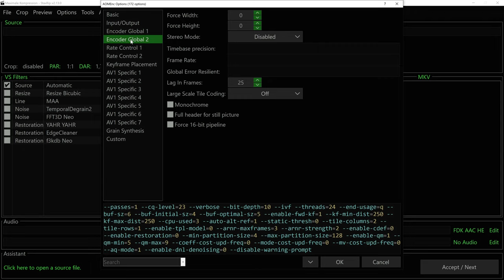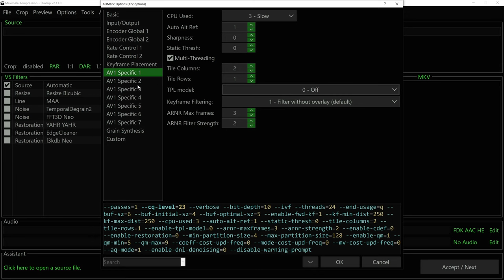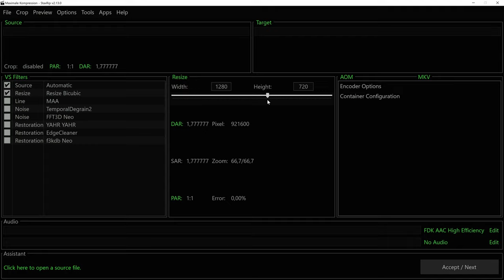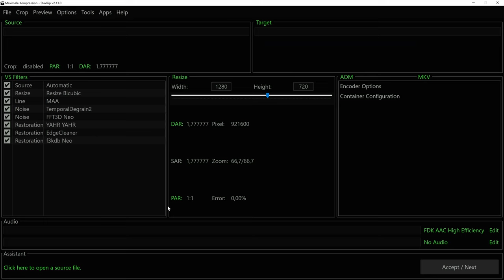Best Video Encoder Settings for Maximum Compression with Staxrip